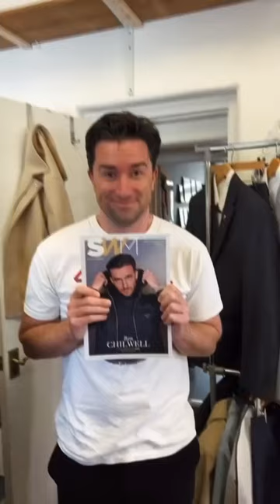Mason mount photoshoot